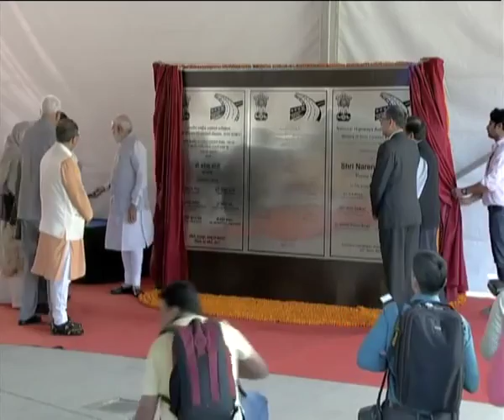PM Modi visits to Chenani-Nashri Tunne